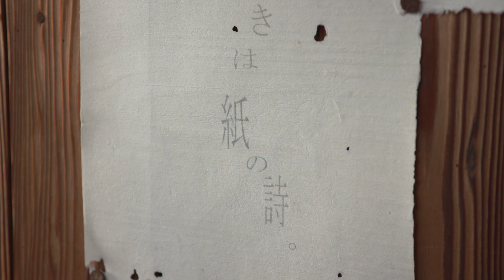【京都】和紙がストール、座布団、名刺入れに！？京都で紙漉きを次世代に繋ぐ職人・黒谷和紙【15ヶ国翻訳字幕付】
京都府の無形文化財に指定されている、黒谷和紙。
その歴史は８００余年。平家の落ち武者たちが子孫へ残す技として始めたという説もあります。林伸次さんは、１９９６年に後継者育成制度で黒谷和紙職人の道に進んだ１人です。

和紙の原料は、「楮（こうぞ）」という木の皮です。和紙になるまで大きく分けて１５の工程があります。年間を通して和紙は作られていますが、最も良い紙ができるのは冬。冷たい水・空気・湿度が夏に比べて格段よい紙に仕上げてくれると林さんは言います。

林さんは黒谷和紙協同組合の理事長も務めています。大学校での授業、ワークショップなど後継者育成や、黒谷和紙を存続させることに尽力しています。黒谷和紙の用途は、紙はもちろん、座布団カバーや名刺入れ、さらにはストールにまで使われています。

「水の響きは　紙の詩」
林さんが思いついた一文です。この言葉に込められた思いとは...。

「～暮らしの中の和紙のかたち～　和紙アーティスト・福嶋秀子さん」